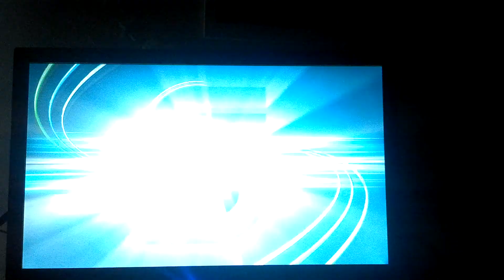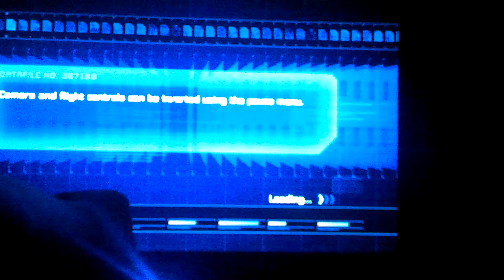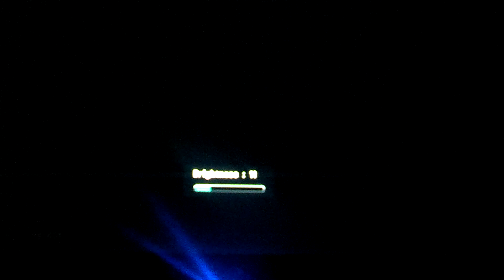Triple s Saturday ON THE PS3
With horrible quality